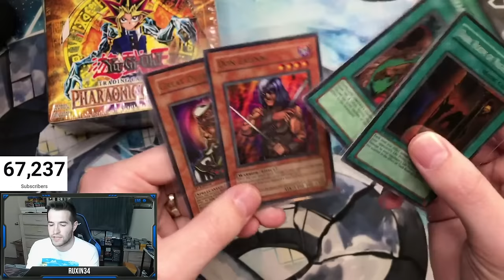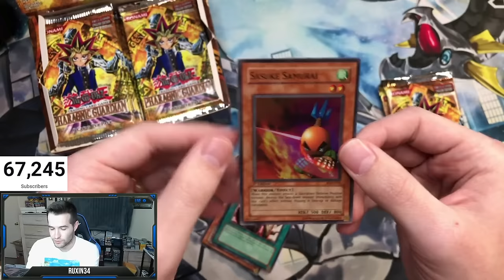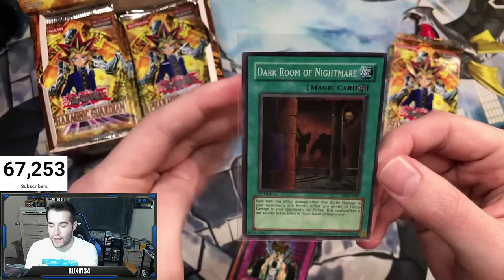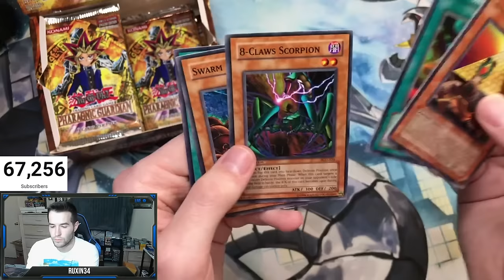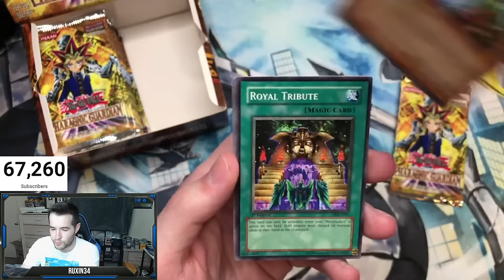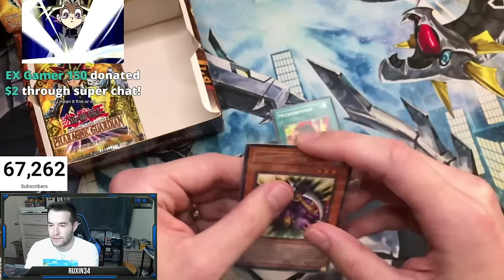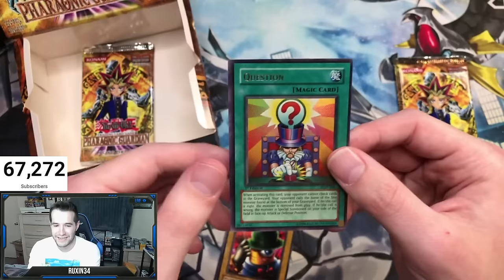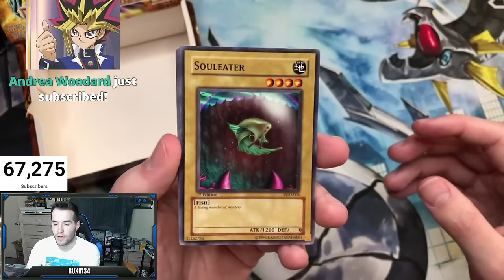The BEST Pharaonic Guardian 1st Edition Yugioh Box Opening EVER!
2003 1st Edition Pharaonic Guardian Yugioh Box Opening!